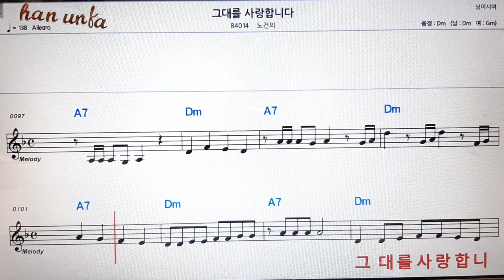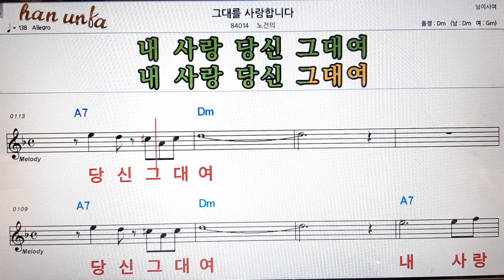그대를 사랑 합니다/노건의👍노래 반주, 코드 악보,가라오케💋Karaoke*Sheet Music*Chord*MR